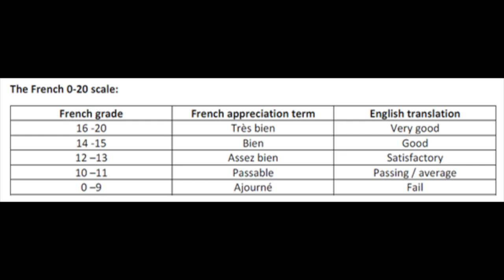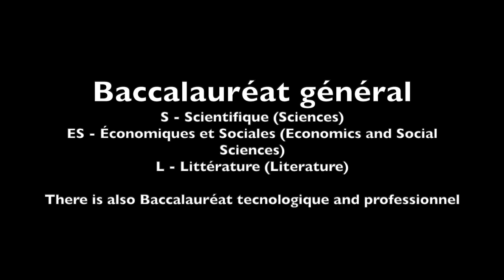French vs. American Schools Cultural Differences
Today I'm talking about cultural differences between French and American schools. These are just my experiences and they might not be the same for everyone in the US and/or in France!

Hi, I'm Camden, an American living abroad in the South of France. I make videos about travel, teaching, and my life in France.

Coucou, je m'appelle Camden. Je suis américaine et je fais des vidéos sur ma vie dans le Sud de la France, mes voyages et l'enseignement des langues.